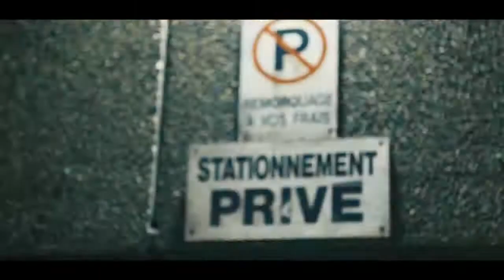Omar Laya ft 4LFA FREESTYLE Spiciria EP12